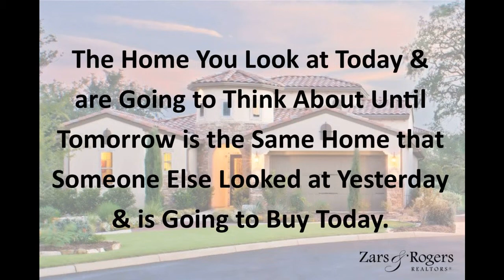4 BR 3 BA Home in Alamo Heights 78209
207 Northridge, Alamo Heights, 78209.  Beautiful 1.5-story, 4 bedroom 3 bath home nestled in a serene setting with mature trees and beautifully landscaped.  The interior boasts an open floor plan with kitchen equipped custom cabinets, breakfast bar and stainless steel appliances.  The Pat Hays Group at Zars & Rogers Realtors License #570602